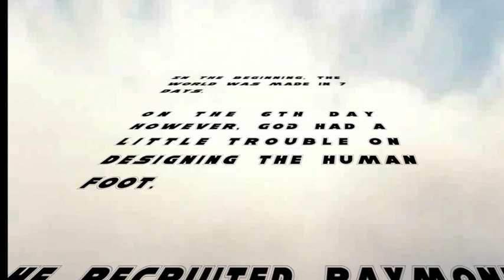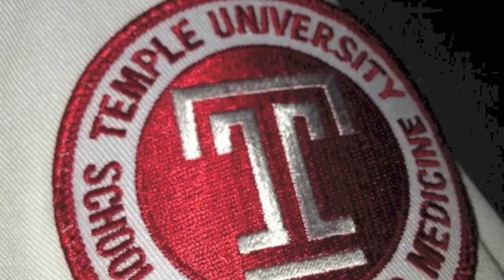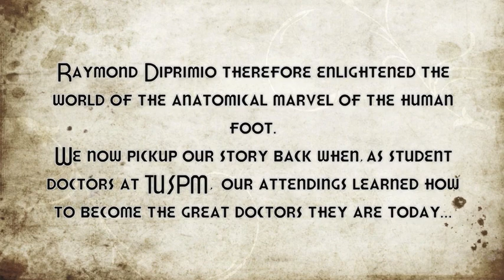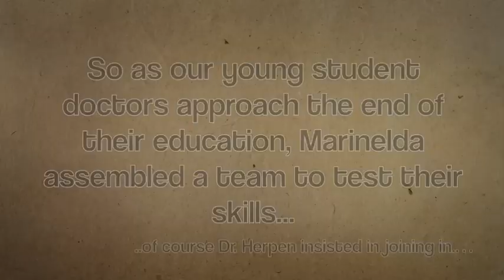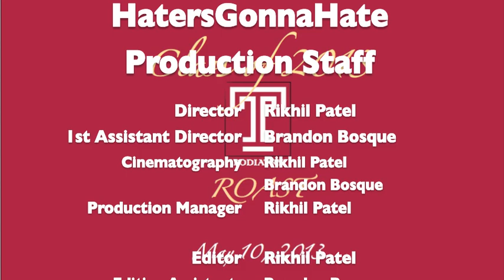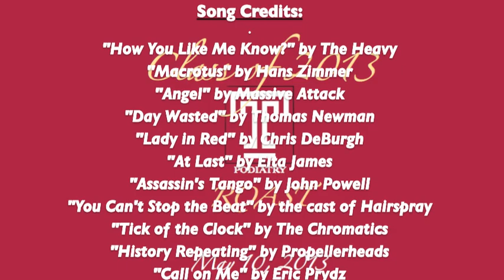TUSPM Origins - [Theatrical Roast version] - Temple Podiatry's Class of 2013 Grad Movie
TUSPM Origins
-A movie for the graduating Class of 2013, Temple Podiatry
-Edited with iMovie and Pages

HatersGonnaHate Production Staff
 Director Rikhil Patel
 1st Assistant Director Brandon Bosque
 Cinematography Rikhil Patel
  Brandon Bosque
 Production Manager Rikhil Patel

 Editor Rikhil Patel
 Editing Assistants Brandon Bosque
  Joey Distefano

 Executive Producers Brandon Bosque
  Rikhil Patel
  Saba Afzal
  Mohamed Saleh
 Producers Joey Distefano
  Haywan Chiu  Kathleen Telusma

 Set Designer Brandon Bosque

 Hair and Makeup Mohamed Saleh
  Rikhil Patel

 Grips and Camera work Kathleen Telusma    Joey Distefano
  Eric Moffet
  Emily Rose
  Rikhil Patel
  Brandon Bosque
  Mohamed Saleh
  Ben Elgamil

 Audio & FX Technicians Haywan Chiu
  Rikhil Patel

 Music and Foley Rikhil Patel

 Artistic Director Brandon Bosque
 Quality Control M. Saleh & J. Distefano
 PR and Trailers Rikhil Patel

 Post-production FX Rikhil Patel

 Consultants Steve Pettineo
  Christine Miller
  Kieran Mahan
  Joe Kelly
CurryBeanFalafel Group
 Screenplay Writers:
              Rikhil Patel, Brandon Bosque, Mohamed Saleh

Starring
 Dr. Raymond DiPrimio, DPM Eric Bronfenbrenner
 God figure Joey DiStefano
 Dr. Robert Herpen Casey Bowles

 Meyr's First Patient  Saba Afzal
 Karpo's First Patient Eric Moffett
 Vlahovic's First Patient Reid Christie
 Spadone's First Patient Catherine Churchill
 Song's First Patient Jamil Hossain

 Joe Kelly Joe Kelly
 Token Indian Resident Rikhil Patel

Student Doctor portrayals:
 Dr. Andrew Meyr, DPM Larry Larussa
 Dr. Tracey Vlahovic, DPM Dina Konetski
 Dr. Jeffery Seigel, DPM   Rob Farber (uncut version)
                                  Gerrard Costella (roast version)
 Dr. Kieran Mahan, DPM David Schreiber
 Dr. Youseff Kabbani, DPM Mohamed Saleh
 Dr. Jason Piraino, DPM     Brandon Bosque
 Dr. Christine Miller, DPM    Whitney Ellis
 Dr. Steven Pettineo, DPT Preston Ringo
 Dr. Lesley Robinson, DPM Kathleen Telusma
 Dr. Samuel Spadone, DPM Byron Cook
 Dr. Marinelda Rodriguez, DPM Brandon Bosque
 Dr. Marc Karpo, DPM Matthew Johnstone
 Dr. Ziad Labbad, DPM Mohamed Saleh
 Dr. Jane Pontious, DPM Megan Sandora
 Dr. Michael Troiano, DPM Mohamed Saleh
 Dr. Jinsup Song, DPM Haywan Chiu
 Dr. James McGuire, DPM Seth Eberhardt
 Dr. Howard Palamarchuk, DPM Brandon Bosque

 Student Doctor #1 Chris Tveter
 Student Doctor #2 Emily Rose
 Student Doctor #3 Alicia Canzanese

 Workout Buddy #1 Sarika Parikh
 Workout Buddy #2 Joey DiStefano

 Baby Andy Meyr Corbin Ringo
 Dr. Mahan Kieran Mahan
Charles Kattan as himself

 3rd year #1 Jordan Hoachlander
 3rd Year #2 Greg Santamaria

Special Thanks To:
  Christine Miller, Steven Pettineo, Nikki Scullon, Anthony Morris, Marc Karpo, Pierre's Costumes, and Google.

"How You Like Me Know?" by The Heavy
"Macrotus" by Hans Zimmer
"Angel" by Massive Attack
"Day Wasted" by Thomas Newman
"Lady in Red" by Chris DeBurgh
"At Last" by Elta James
"Assassin's Tango" by John Powell
"You Can't Stop the Beat" by the cast of Hairspray
"Tick of the Clock" by The Chromatics
"History Repeating" by Propellerheads
"Call on Me" by Eric Prydz
"The Godfather Theme Song"
"Shanghai Drive" by Thomas Newman
"Brave New World" by Thomas Newman
"Adrenaline" by Thomas Newman
"I Love It" - Icona Pop